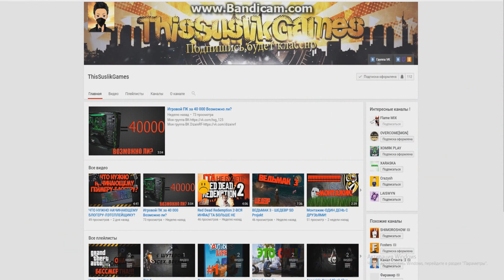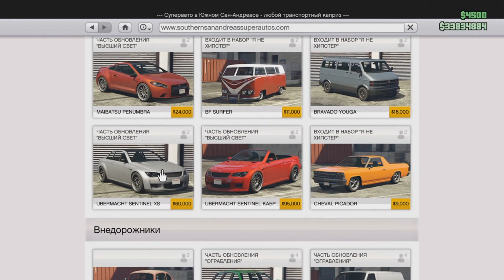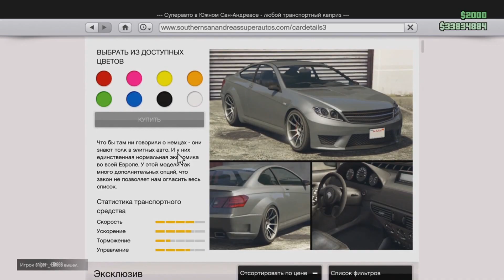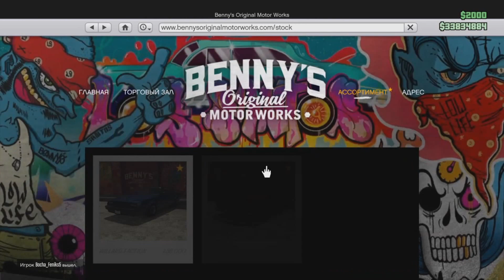ТОП 5 | ЛУЧШИЕ АВТО ДО $100000 | В GTA ONLINE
My channel features everything including GTA 5 / GTA V: Online, Stance, Car Meets, Drifting, Drag Racing, LS Car Scene, Featured Rides, Custom Car Builds. I also provide advanced tutorials, news, updates, comedy shorts and plenty more!

ССЫЛКИ:
КОШЕЛКИ
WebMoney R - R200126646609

Car Meet (сходка)- Что лучше, чем шоу-кар с кучей машин, продавцы раздавать бесплатные вещи, и 5 автомобилей широкий дрейфующих выставках? Автомобильное шоу, которое имеет все эти вещи, а также совершенно бесплатно получить
GTA 5 Online | Fast and Furious Car Meet | Drag/Runs/Expo/Drift | Rassemblement de voitures | Meeting de tuning !

THINGS RELATED TO THE VIDEO☟